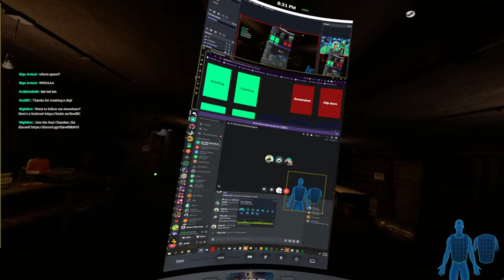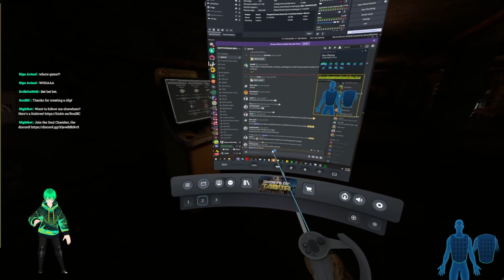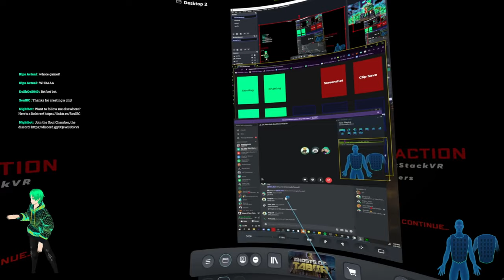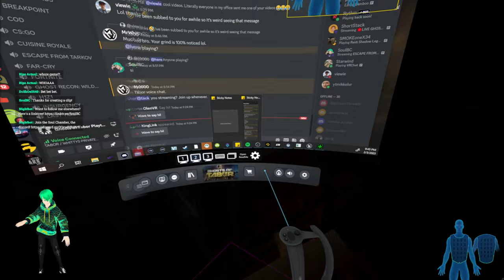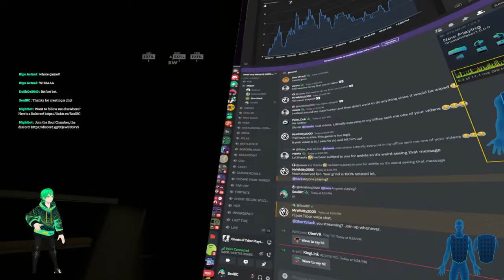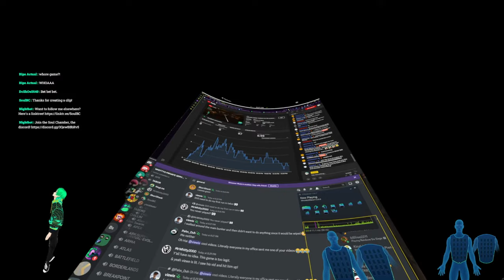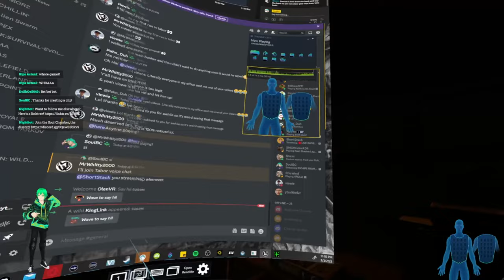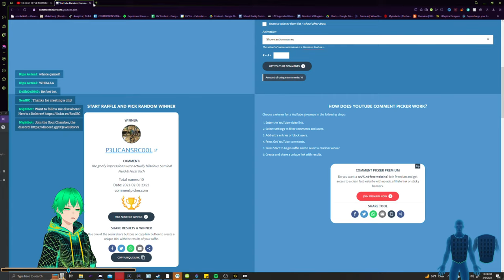ESCAPE FROM TARKOV IN VR! GHOSTS OF TABOR!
Escape from Tarkov in VR. What more do you want?

COMMANDS
These Commands are for General Use
!clip - clips a 120 second clip that saves directly to my hard drive. there's a 60 second cooldown for each user. NOTE if anyone abuses this power will be put in timeout.
!blerp - You can mess with Soul by using a sound by purchasing Beets on Blerp.
!commands - This is probably how you got here...
!8ball [Question] - Ask the 8Ball a Question.
!uptime - See how long I've been streaming.
!tip - Tip me through StreamElements

These commands are for Channel Points/Redeems
!souls - To check the amount of souls you have. These souls are used to redeem actions that will interact with the Soul Overlord.
!buy 1v1-  If Soul is playing a game that allows VS and has a mode for 1v1, Soul will oblige and fight you 1v1.
!buy aviswap - When redeemed, Soul will have to change into an Avatar within his library. If there isn't one that you want, you can suggest them in soul-hearing. Currently the list is: Bender, Master Chief, Goofy, Death Gun, Arthur Ford, All Might
!buy endstream - Soul is forced to END the stream at no matter interval of time.
!buy feedcats - Soul will feed one or both of his cats, Freyja and Leia, a cat treat. You can see them get fed!
!buy fireball -  You can set Soul's bhaptics vest on FIRE!
!buy gg - Give Soul some GG's physically.. on his bhaptics vest!
!buy hydrate - Soul will drink his beverage. If he has none, he will run to his fridge and grab a water, then drink said water.
!buy noswear - Soul is FORCED to not swear for 10 MINUTES. If he caves, he gifts ONE RANDOM MEMBERSHIP.
!buy question - Soul is FORCED to answer a question. If he does not answer said question, he gifts ONE RANDOM MEMBERSHIP.
!buy slash - You SLASH Soul's bhaptics vest!
!buy squat - Make your Soul Overlord exercise by making him SQUAT!

Want to support me further? Try Pateron!